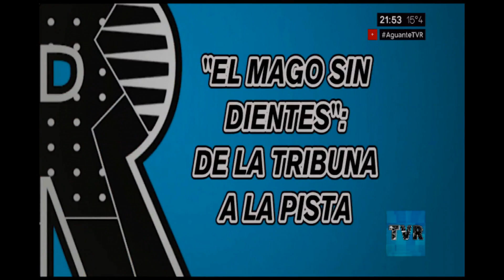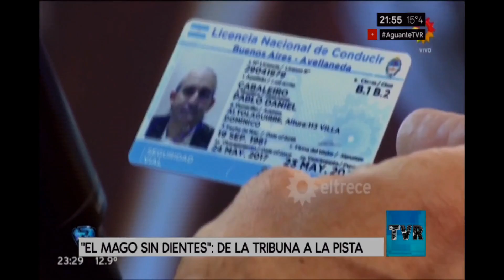Mago Sin Dientes